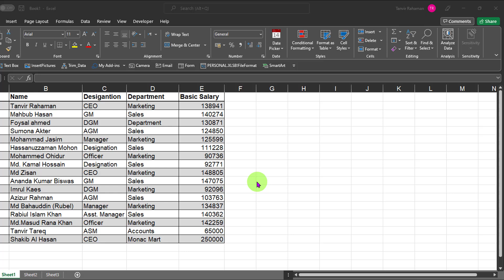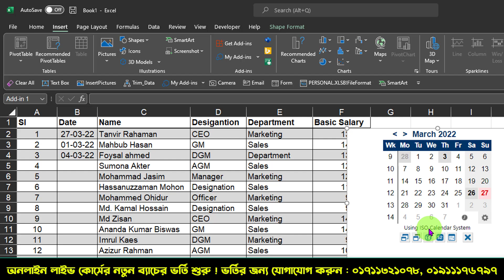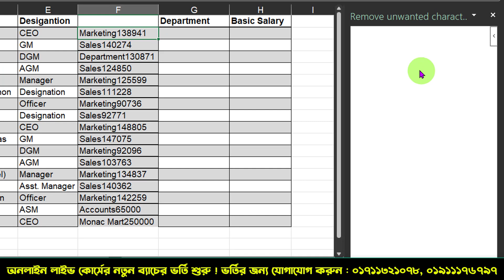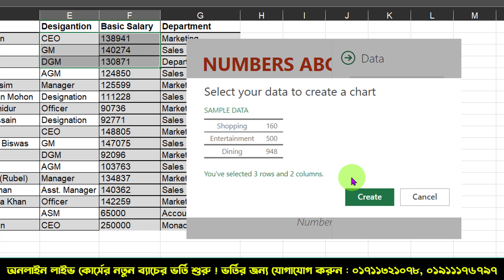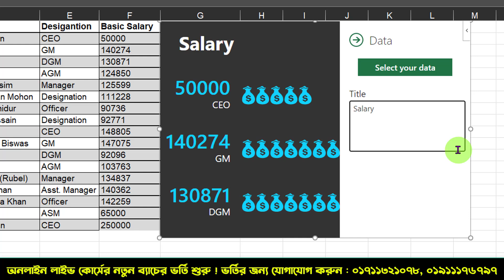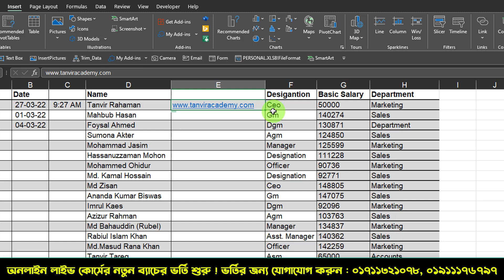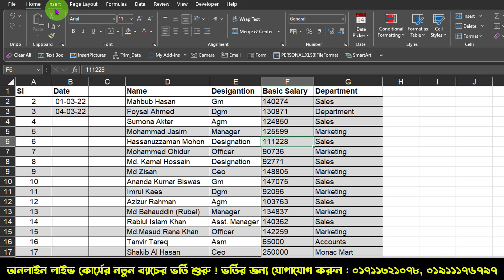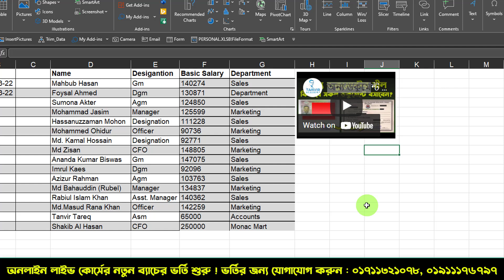🔥 এক্সেলের সেরা ৭টি ফ্রি Add-ins 🙂 Excel Top 7 Free Add ins 2022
Thanks
Tanvir Academy